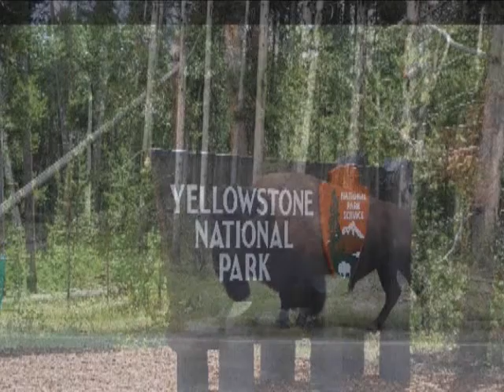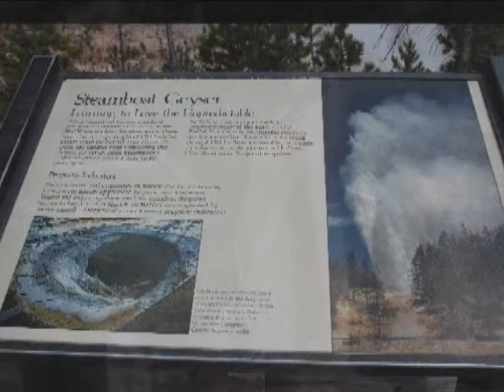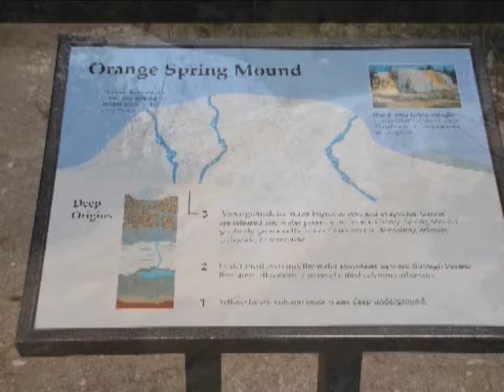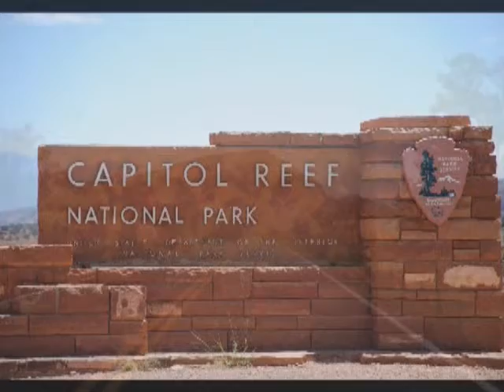vacation0811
Vacation Caldwell and Salo August 2011